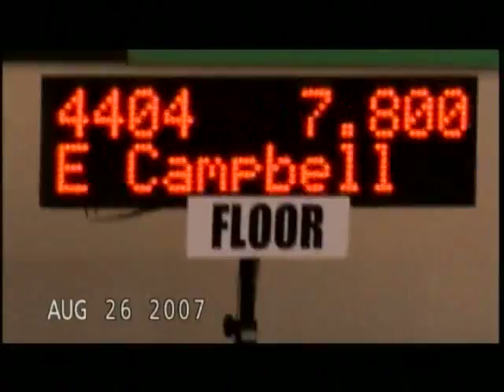Emily's Judges Cup 2007 - Floor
Emily does her Floor routine for the 2007 Judges Cup at Sac State.